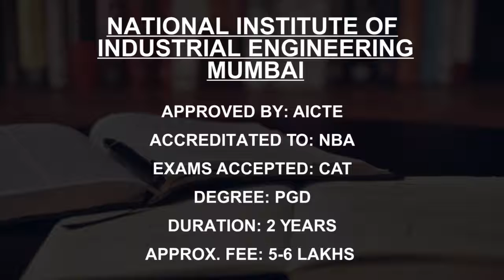Colleges Offering Management PG Programs in Mumbai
Must Watch.. PG Management Programs, College and Courses in Mumbai- Fees, Admission

Listed Colleges:
Jamnalal Bajaj Institute of Management Studies, Mumbai
SPJIMR Mumbai
National Institute of Industrial Engineering Mumbai
Vidyalankar Institute of Technology, Mumbai
University of Mumbai Mumbai
KJ Somaiya Institute of Management Studies and Research, Mumbai
Narsee Monjee Institute of Management Studies, Mumbai
Xavier Institute of Management and Research Mumbai
Mukesh Patel School of Technology Managementand Engineering, Mumbai
Prin LN Welingkar Institute of Management Development and Research, Mumbai

This is not the listing of Top PG Management Programs, College and Courses in Mumbai, it's the list of best PG Management Programs, College and Courses in Mumbai as per the ratings given by our users.